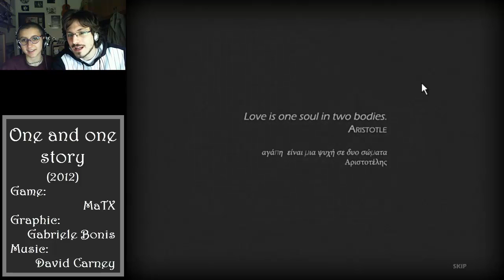ONE AND ONE STORY - L'amore ai tempi del platform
OBIETTIVO 50 ISCRITTI: ABBIAMO BISOGNO DI VOI!!!

La nuova serie "Giochi di coppia" ci vedrà impegnati in videogames pensati apposta per essere giocati in cooperativa.
Abbiamo deciso di aprire con "One and one story", una splendida storia d'amore a colpi di platform dell'italianissimo MaTX (Mattia Traverso)!!! Chiamate la vostra anima gemella e rimettete in tasca il portafoglio: è un browser game gratuito...

Videogame History Italia: Gaming Per Niubbi